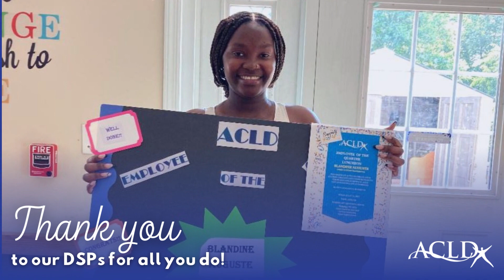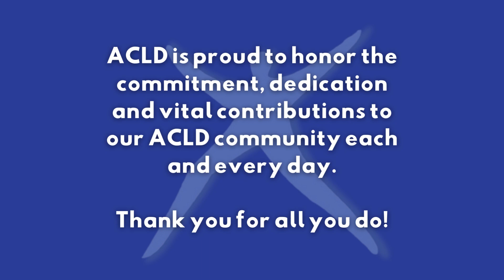Thank you to our DSPs- Direct Support Professional Recognition Week 2023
During DirectSupportProfessionalRecognitionWeek, we'd like to take the opportunity to look back on the last year with our amazing direct support staff. They truly are the heart and soul of ACLD. ❤